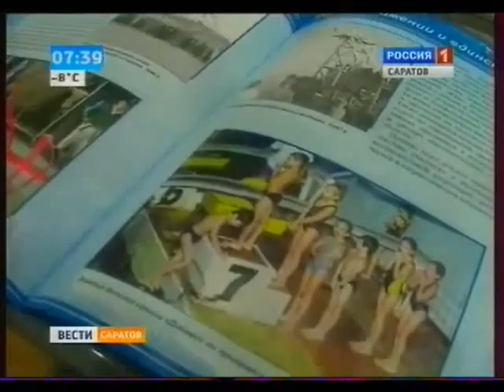Спортивное общество наградило саратовцев